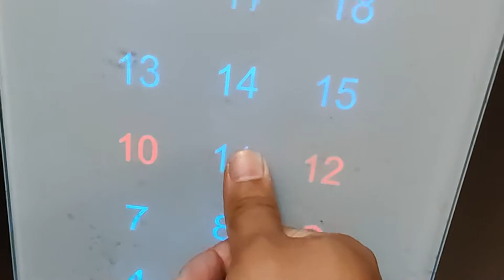Back to Pune